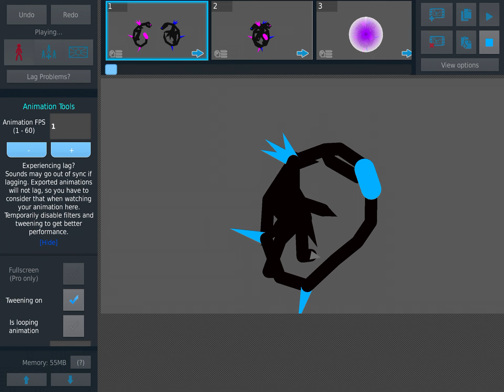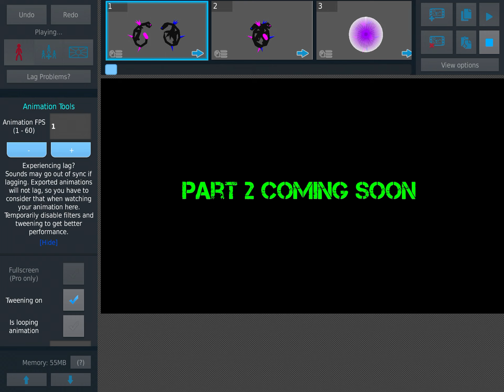Shin legendary godzilla vs Godzilla earth part 1 sticknodes